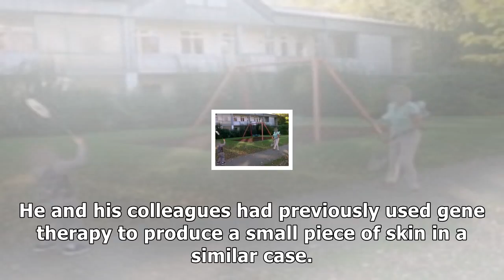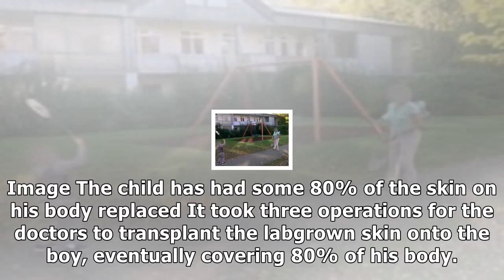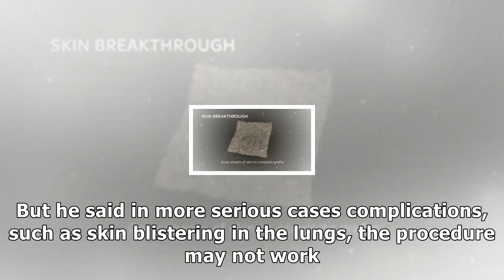Dying boy's life saved after doctors in italy grow a new skin to cover almost his entire body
By Alix Culbertson, News ReporterA boy with a rare incurable disease has been saved by scientists who created a new skin for almost his entire body. The nineyearold Syrian boy was dying from a severe condition called junctional epidermolysis bullosa, which caused him to lose the majority of his skin...